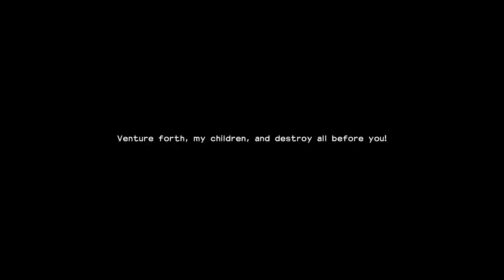Super Saiyan Builder! | Dragon Quest Builders 2 | Rebus Plays | Let's Play Episode 1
Welcome to the World of Dragon Quest Builders 2 where you play as a mute goku trying to restart towns. You start on a ship but Super Saiyan Builder is going to break it down and build the world.

Dragon Quest Builder starts off similar to Minecraft in style and design but is 3rd person. You control the main character and collect supplies to rebuild.

There is a deep story in dragon quest builders revolving around a great vanquished evil from the past.

Dragon Quest Builders 2 released on July 12th for the Switch.

The game was available in Japan before that but recently came state side and already Dragon Quest Builders 2 is hard to find.

Dragon Quest Builders 2 is vastly different from Minecraft in the sense the game has more dynamic characters instead of villagers. You will grow to love them and they are hilarious to talk to and have unique personalities.